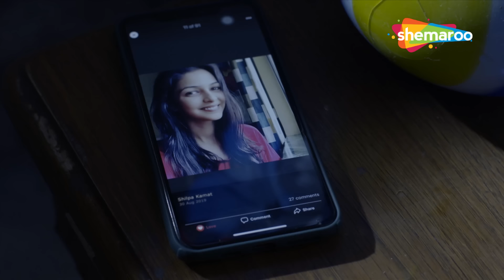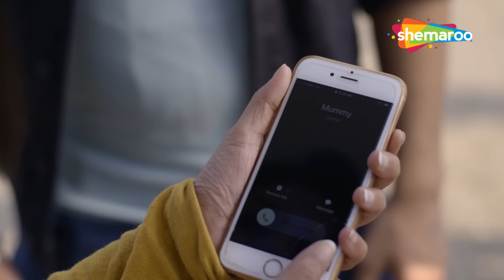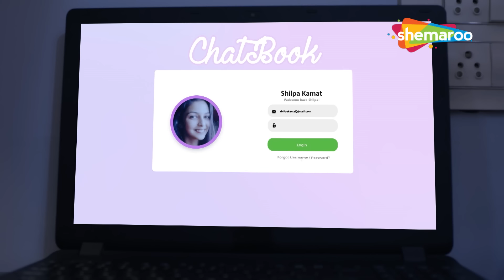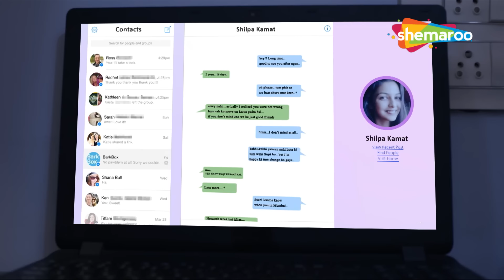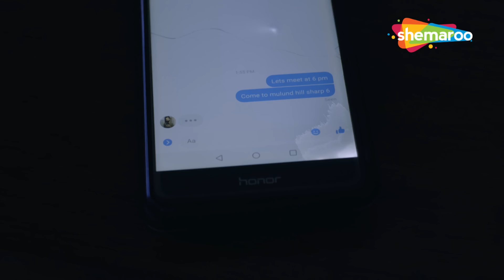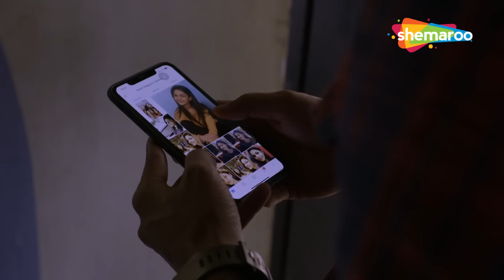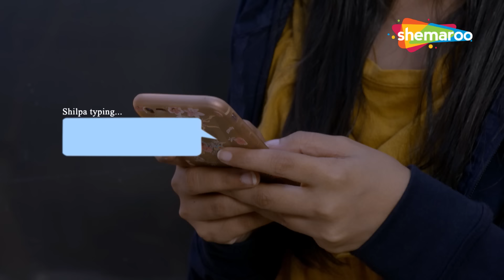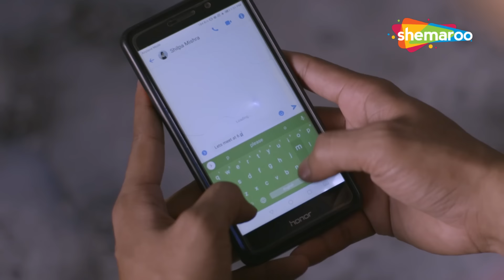एक सच्चा दोस्त | Friendship - Jurm Aur Jazbaat | Full Episode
A cheerful young woman Shilpa is murdered in a lake and all fingers point towards her abusive boyfriend Rupesh. Wanting to uncover the truth, Rupesh digs into Shilpa's past, which leads him to an old flame of obsessive love and a suicide. The deeper he digs the more complicated and uglier the truth becomes. Who is responsible for Shilpa's death?

Web Series : Friendship - Jurm Aur Jazbaat
Cast : Ronit Roy,Kirti Nagpure,Paras Randhawa
Directed By : Satish Shukla